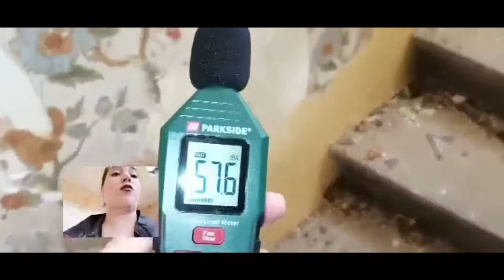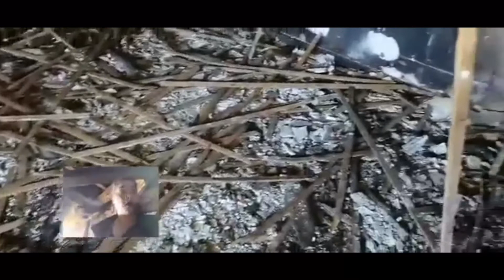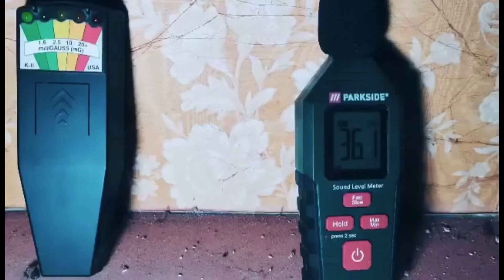DES SENSATIONS ÉTRANGES dans « le manoir aux animaux » 👻😮😱😵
Je m'appelle Emmanuelle Clara 🛸♊.
Je suis étudiante en Droit 👩🏻‍🎓.

💬 Dit moi en commentaire si cette vidéo t'a plu et si tu souhaite en voir d'autres dans ce genre sur ma chaîne et également quels types de vidéos tu aimerais voir prochainement.
Si vous reconnaissez un lieu d'urbex, merci de ne pas le divulguer, afin de le préserver.

Bisous 💋